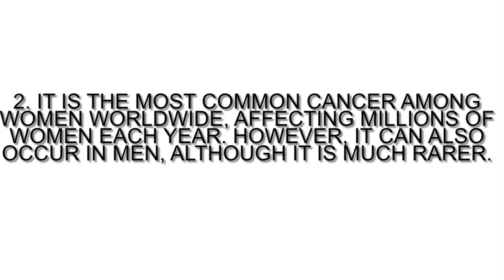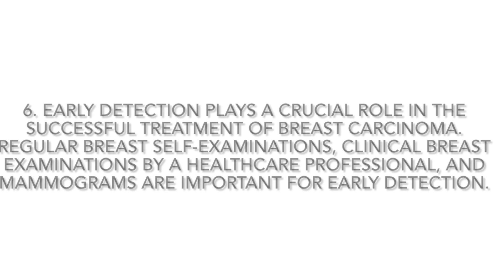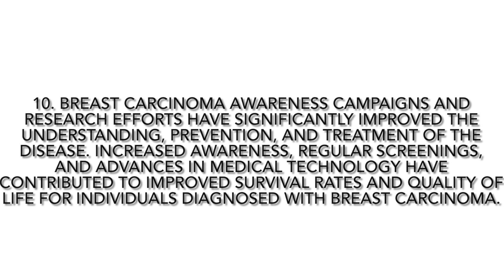10 FACTS ON BREAST CARCINOMA